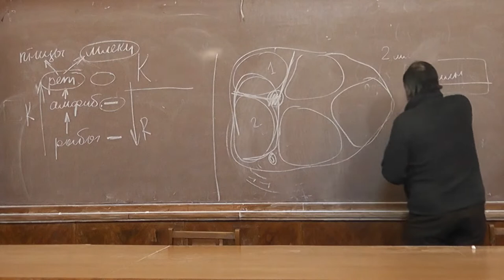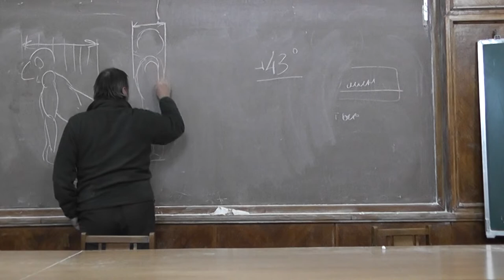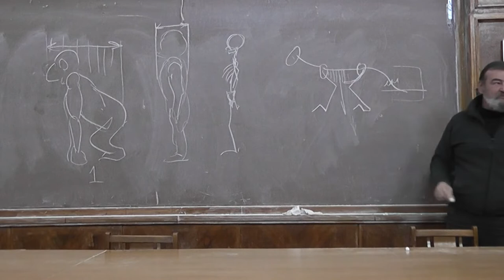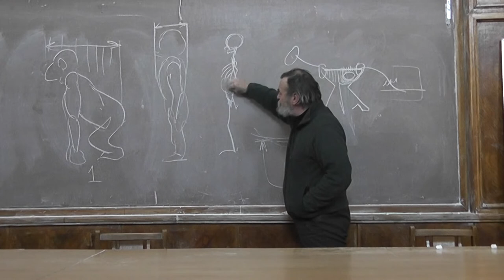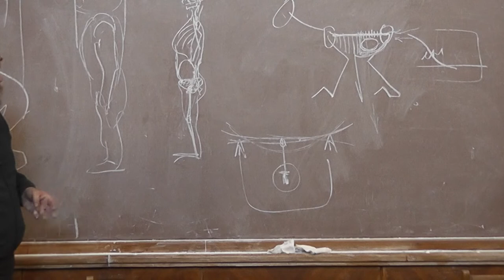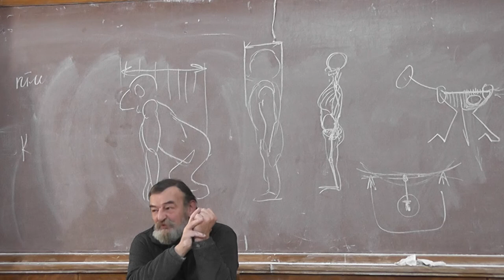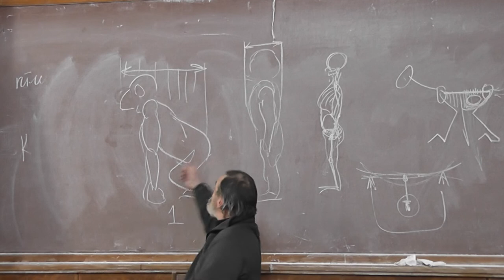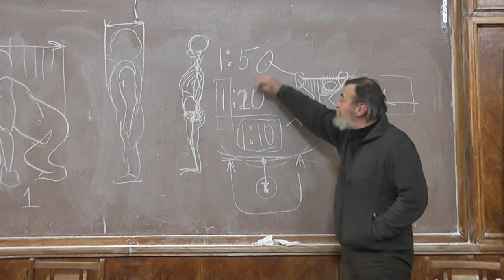18 Полуденный зной и прямохождение